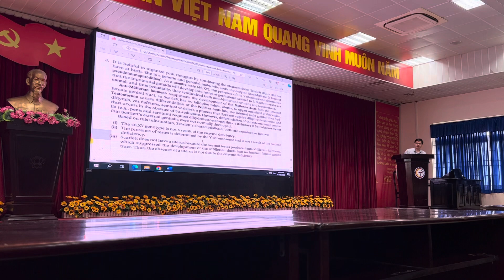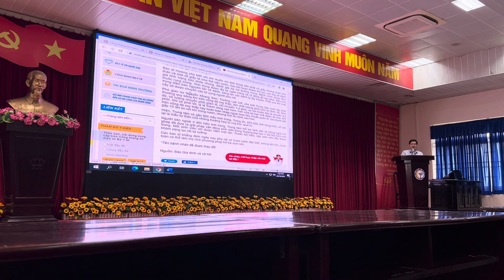THĂM DÒ CHỨC NĂNG CTUMP: TDCN HỆ SINH SẢN | Ths. Bs